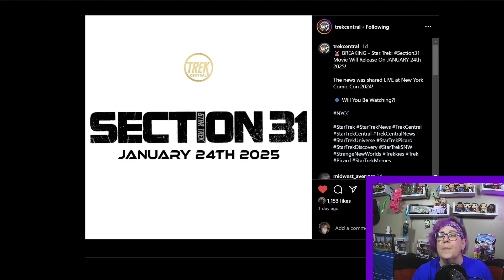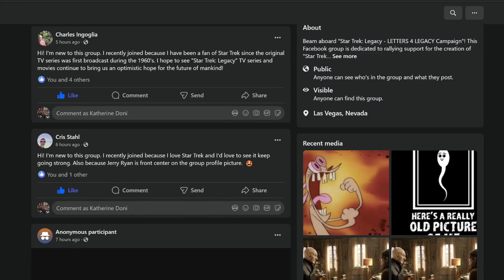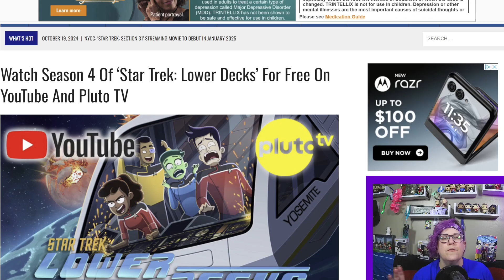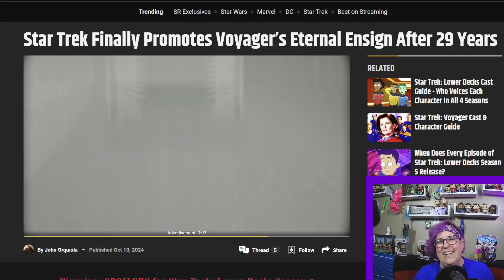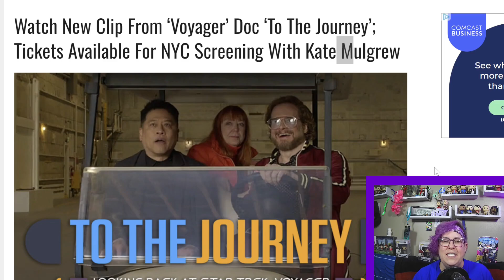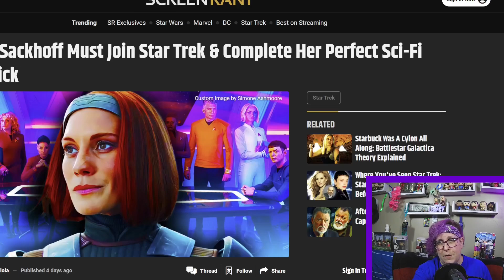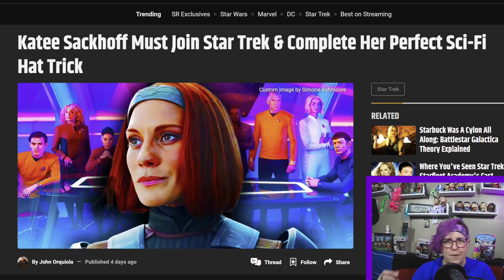The Star Trek Void | Guest Stars on SNW and SFA + Legacy Interest Bursts